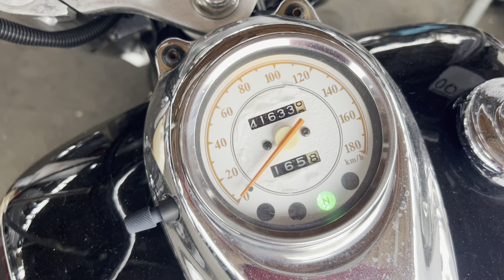Yamaha DRAGSTAR XVS400 CLASSIC - 4TR-112611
* Год указан по данным аукциона. Возможна корректировка после прохождения лаборатории и установления года производства.